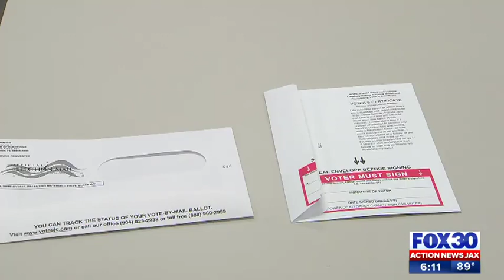Misleading voter mail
Action News Jax Investigates is looking into letters local voters have been getting in their mailboxes.  It's a notice from an organization called "voter participation center" asking about registrations.